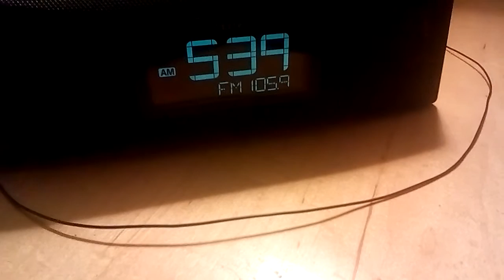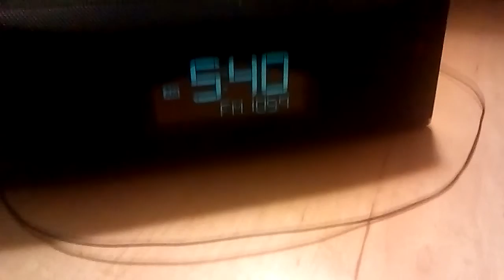January 26, 2016